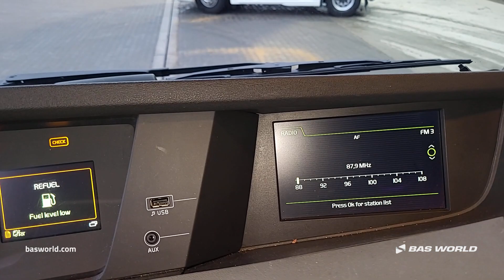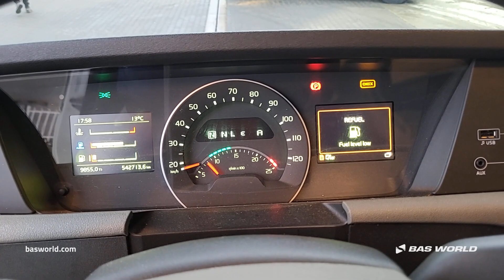70227051 Volvo FH